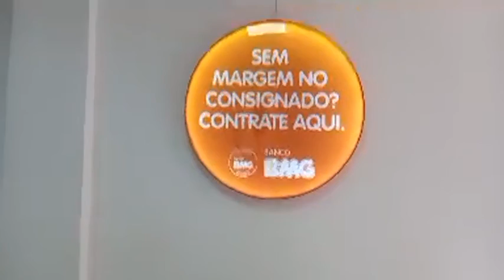ASP Benefícios Banco BMG